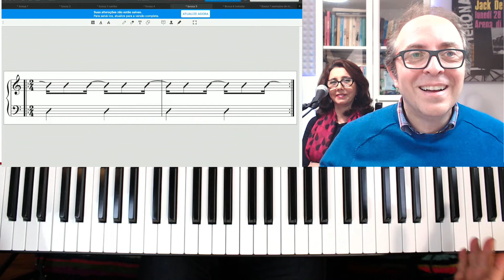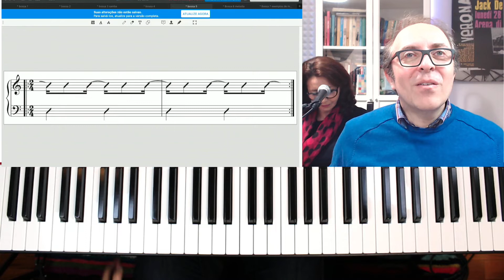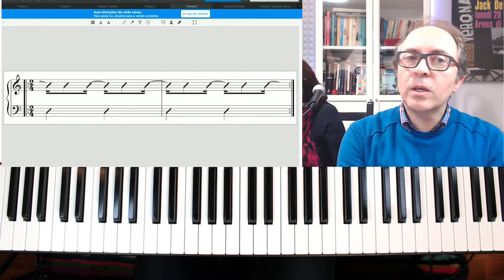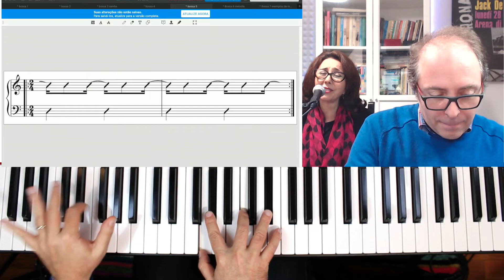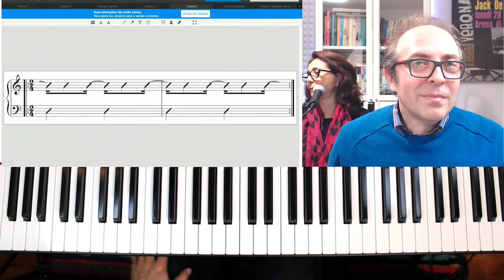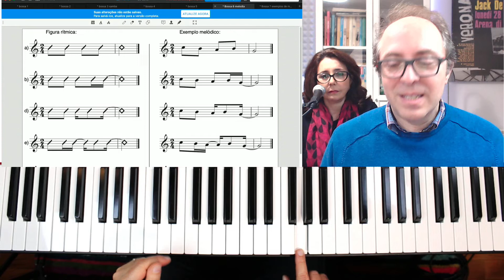A rítmica da Bossa Nova - AULA ABERTA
Quer uma minha orientação para os estudos?  Veja o formulário para quem deseja entrar em um dos meus programas de desenvolvimento ou conhecer mais.